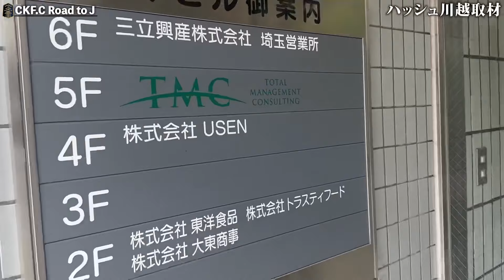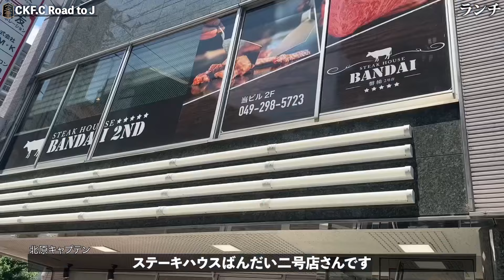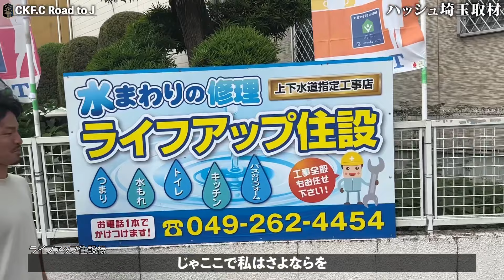【11話】元プロ北原キャプテンの多忙すぎる1日に完全密着！会社員兼選手の驚きの苦悩とは…coedokawagoefc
2020年設立、2030年までに埼玉県川越市からJリーグ加盟を目指す社会人サッカークラブCOEDO KAWAGOE F.Cの挑戦を映すドキュメンタリー番組がスタート🎥

クラブと選手の挑戦の裏側に密着し、クラブの葛藤をお届けします！
毎週日曜夜20時更新🙌

第11話では、2022シーズン、2023シーズンキャプテンを務める元Jリーガーで、COEDO KAWAGOE F.C株式会社の社員を務める北原毅之選手に1日密着！
急成長を遂げる普段見られない事業部の裏側と、選手兼事業部の北原がどんな想いで営業をしているのか。

COEDO KAWAGOE F.Cでは、
クラブとともに将来のJリーグ加盟を目指す選手を募集中です🔥
（ウェアなどは完全支給となり、選手の費用負担は0となります。）

またスポンサー(パートナー)企業様も募集しておりますので、ご興味ございましたらお気軽にご連絡いただければ幸いです。
年間3万円〜スポンサープランのご用意がございます！

※本動画内の試合中の写真、動画の配信、撮影、撮影場所は、試合当日のマッチミーティングにて、リーグ運営本部及び、対戦相手チーム様への確認と許可を得ての撮影、配信となっております。

COEDO KAWAGOE F.C
《川越市からJリーグへ》
埼玉県社会人1部リーグ(J7相当)所属。
埼玉県川越市からJリーグを目指し、2020年に設立されたフットボールクラブ。
『川越に夢と感動を創出し続け、100年続くクラブへ』をミッションに挑戦。